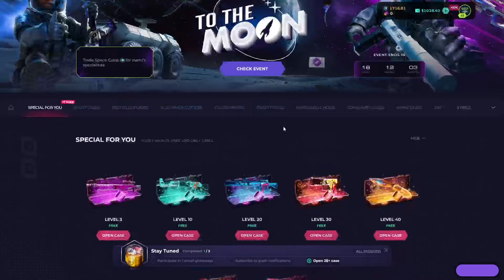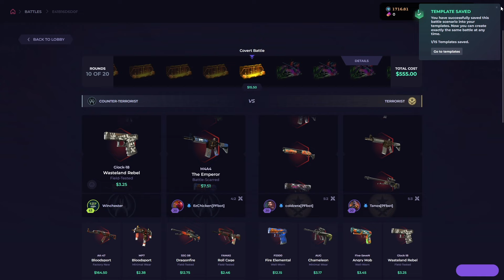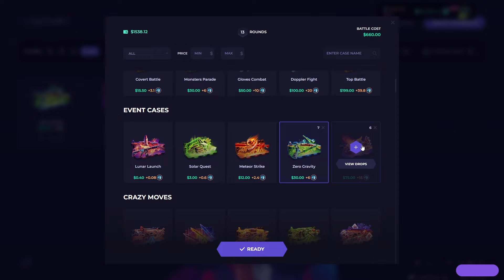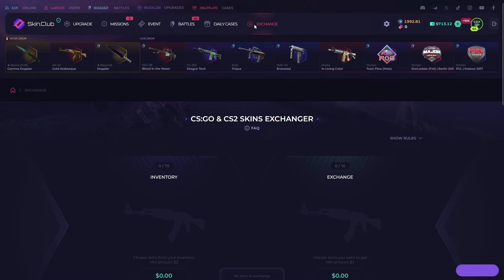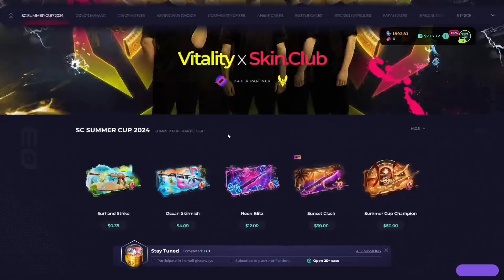EASYY 2X PROFIT ON SKINCLUB $500 TO $1000! (Skinclub Promo Code 2024)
👉 Whats up guys we are play on skinclub. Today we gonna make a skinclub case opening video so ım really excited :) And please click my link for skinclub promo code and this code special ''skinclub promo code 2024''. Skinclub csgo new and cool opening site and skinclub code specially Skinclub Promo Code insane just use my code. 🔥 skinclub, skinclub promo codes 2024 🔥

🔥 Do you want to try out Skinclub for free promo code ? Well, you can! Just use our free promo code 2024 when you sign up for your account.

🎁 Try out Skinclub with promocodes today!

                                         CONTACT ADRESSES
  👉                                 live:.cid.57636635005ae10d